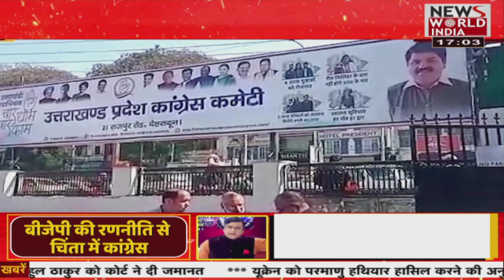पूछता है उत्तराखंड । महाडिबेट | तिलक चावला | Hindi News | Breaking News । News World India